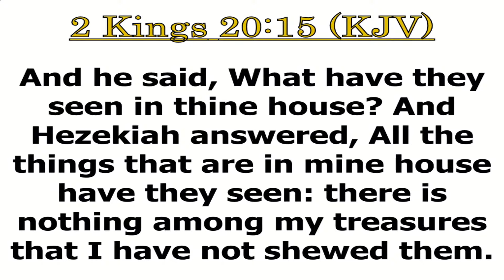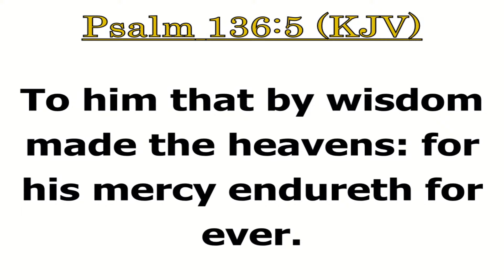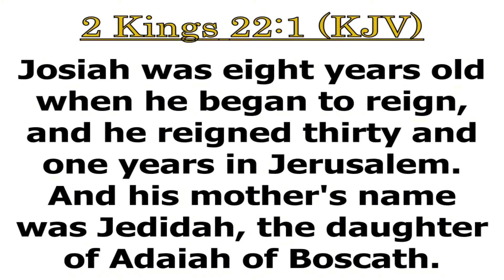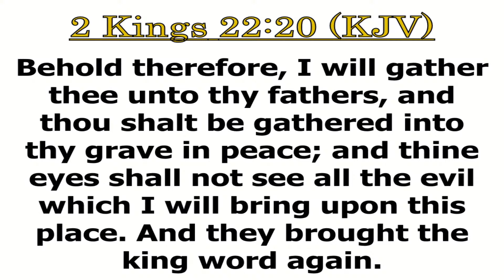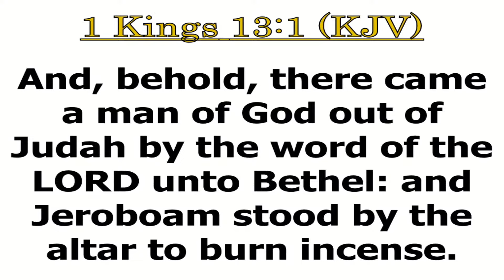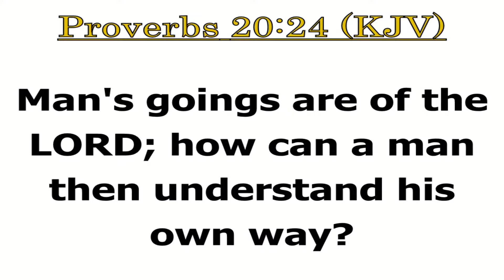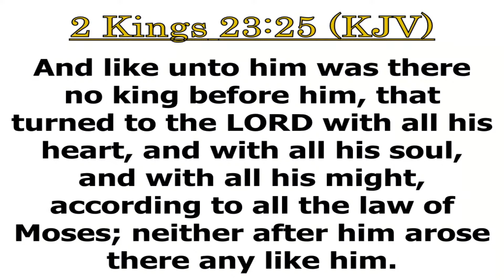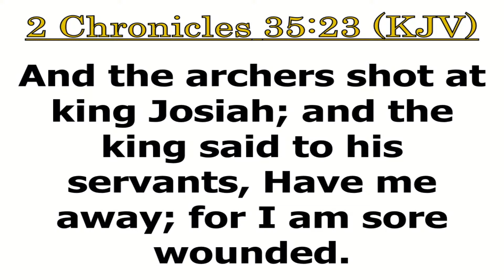C.G.C. Wednesday Night Bible Study (July 31st 2024)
We would love for you to fellowship with us for our Wednesday Night Bible Study and Sunday Morning Service in person. Sunday School begins at 9 am and our Worship Service at 9:55am. See you soon! God bless!